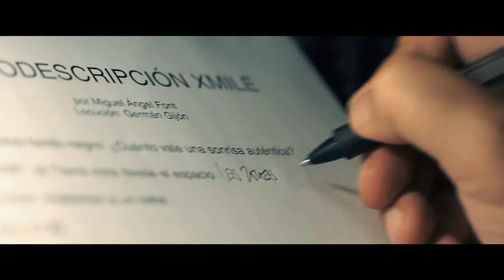Testimonios Título de Experto en Comunicación Inclusiva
¿6 razones que hacen diferente a nuestro Título de Experto en Comunicación Inclusiva?
1.- Compromiso con la inclusión de todas las personas
2.- Especialización para un mercado cada vez más exigente
3.- Profesorado de referencia en la investigación y la creación
4.- Pioneros en el diseño universal de la cultura
5.- Nihil de nobis sine nobis
6.- En el centro de Valencia o en cualquier otro lugar del mundo